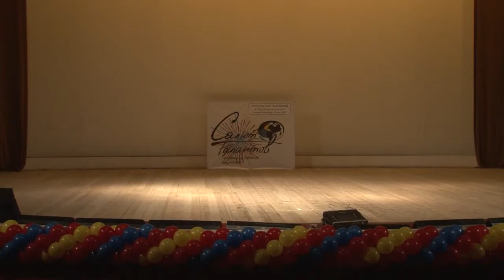Anna Nikolskaia (14 years old): Nikiya's dance from the ballet 'La Bayadère'